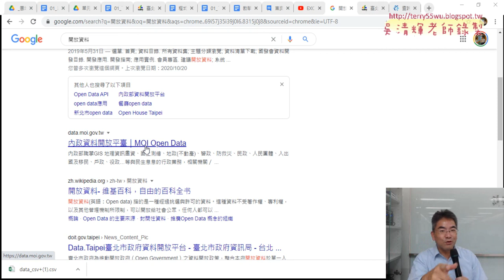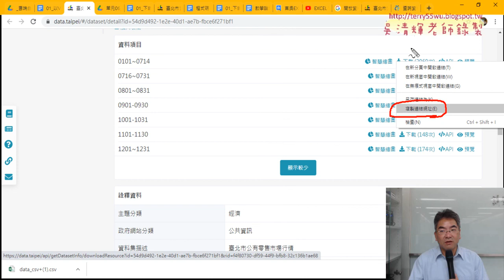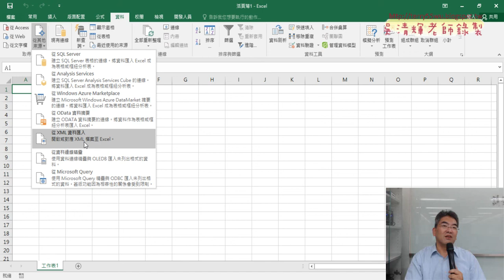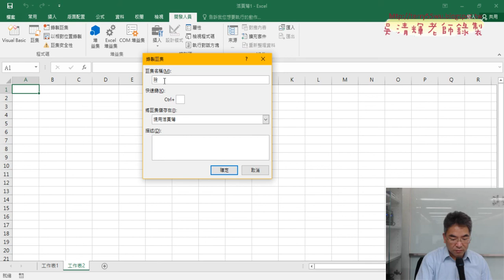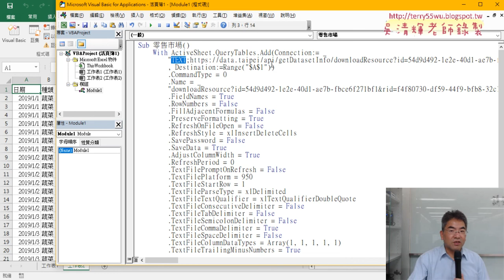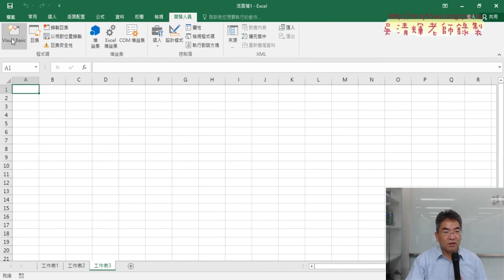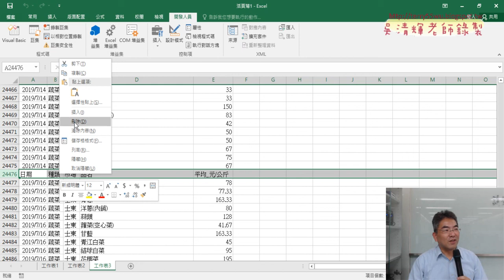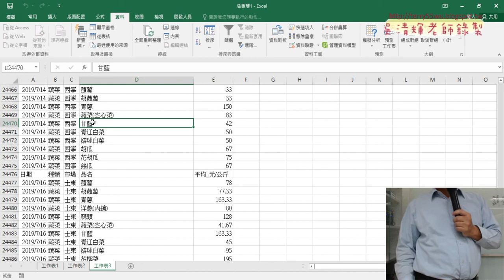02 錄製聚集與修改VBA說明